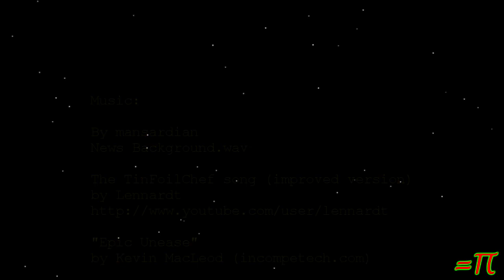A Name Nitpick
I'll be the first to admit that in the grand scheme of things it's unimportant but it still drives me nuts.

 2021-28